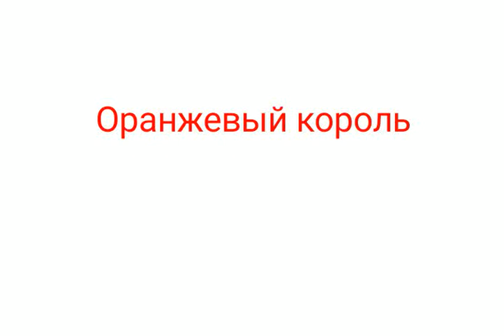Топ 5 самых сильных персонажей AvA AvM